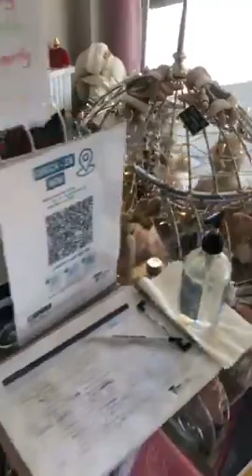🎄30% off Christmas Sale 🎄 complimentary giftwrapping anotherhappycustomer 💜 AOK Crysta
🎄30% off Christmas Sale 🎄
💜 AOK Crystal Specialists 💜
151 High Street Shepparton
Christmas Trading Hours
Tuesday- Thursday 9am - 5pm
Friday 9am -4Pm
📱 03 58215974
Bless Michelle
Closed from Christmas Day till 3rd January 2021 Reopening Tuesday 4th January 2022